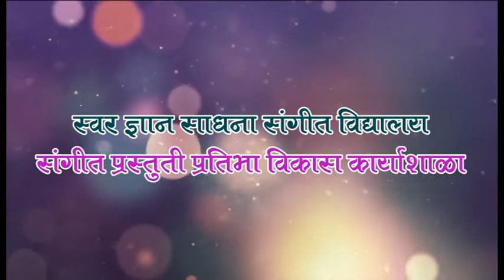Omkar Kala Academy Kharghar 2 Bhoopali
upcoming talented music students of Omkar Kala Academy Kharghar, Navi Mumbai